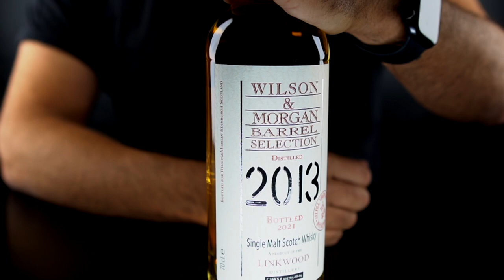Whisky Wilson&Morgan Linkwood 2013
Wilson&morgan Linkwood 2013 Spot
Aquavitae il miglior modo di bere Whisky

Produttore Marco Casavecchia Aquavitae
Regia albyfilm
Produzione becreart
Drink Responsibly
DRINKiQ.com
Visita:
Tutti i diritti riservati Copyright
Visita:
Becreart :
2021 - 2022 Numero di licenza 26...